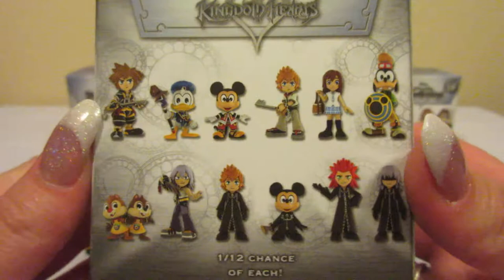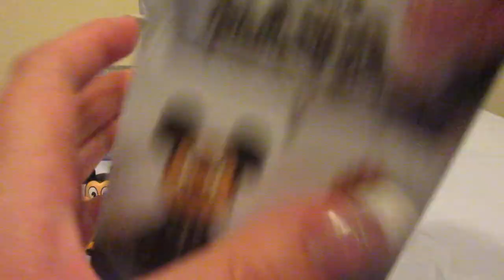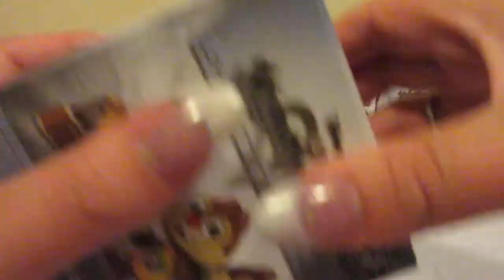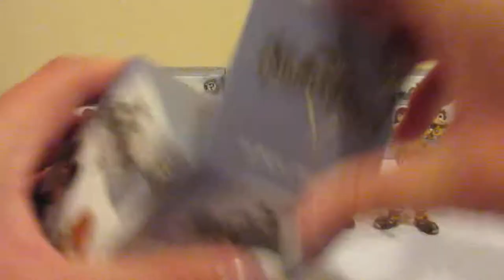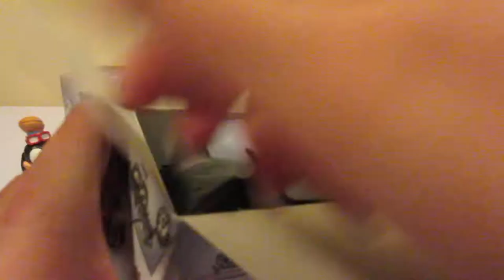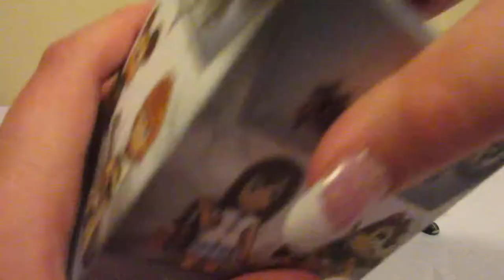Disney Kingdom Hearts Funko Mystery Minis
Hey, Everyone!

Today, we are opening a whole box of Disney Kingdom Hearts Funko Mystery Minis. This was not a sealed box, so hopefully we get a full set.